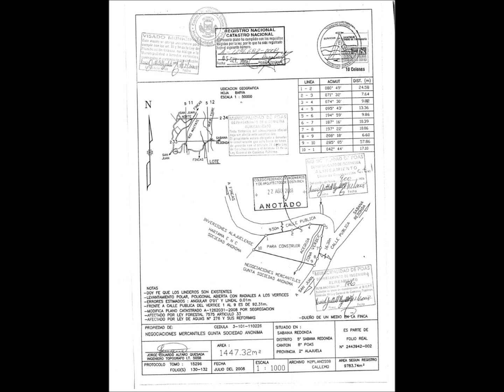Costa Rica real estate - Building lot nr. 3 of 1447 m2 at Sabana Redonda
Price: $52,000.00
City: Sabana Redonda
Province: Alajuela
Land m2: 1447